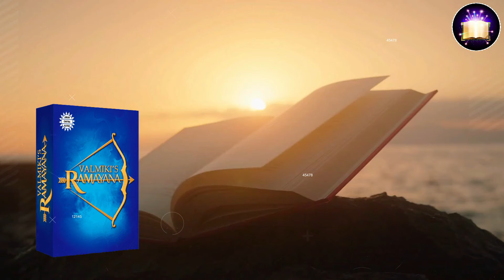उर्मिला ने क्या किया 14 वर्षो तक।। उर्मिला का सच।। shardha facts।।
Video title : उर्मिला ने क्या किया 14 वर्षो तक।। उर्मिला का सच।। shardha facts।।
Language : Hindi
Source : Ramayan